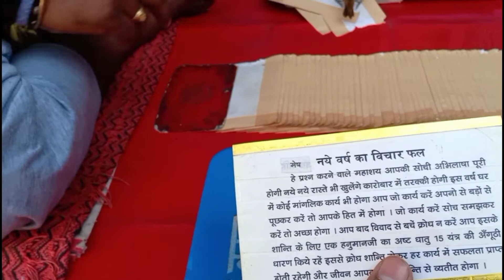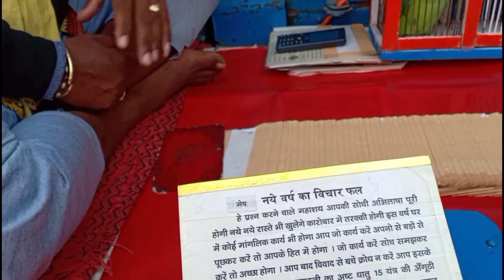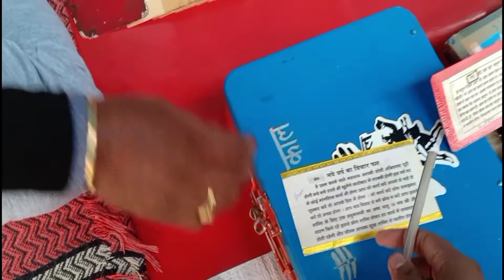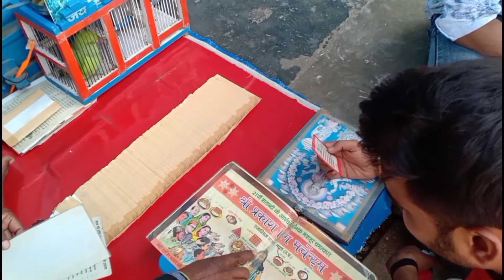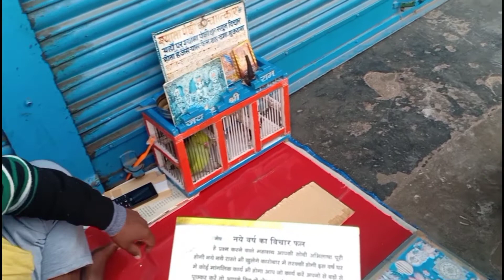ईश्वर की शक्ति पर भरोसा न हो तो ये वीडियो देख लो, ईश्वर की शक्ति आप खुद देख लो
Ayodhya
Power Of God
God Power
Reality Of God
Bird Astrology
Ayodhya Ram Mandir